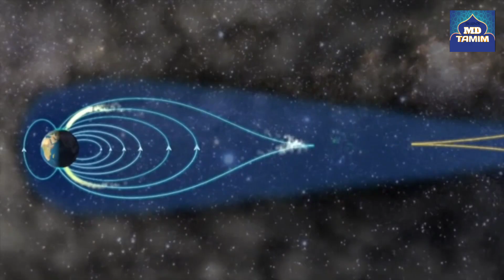নবীজির ভবিষ্যৎবাণী আবারো প্রমানিত হলো,ধেয়ে আসছে সৌর ঝড় || কিয়াম'ত অতি নিকটে || Sun Storm